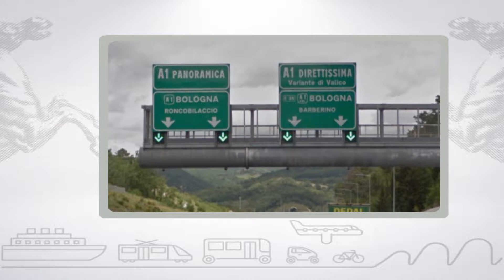Muoversi in Toscana, edizione delle 18 del 16 giugno 2018